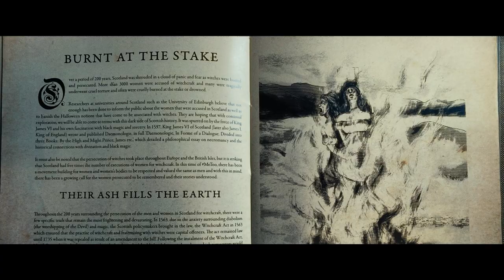She Will - Official Trailer [HD] | A Shudder Exclusive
An aging film star retreats to the Scottish countryside with her nurse to recover from surgery. While there, mysterious forces of revenge emerge from the land where witches were burned.

Premieres October 13 only Shudder (US & Canada)